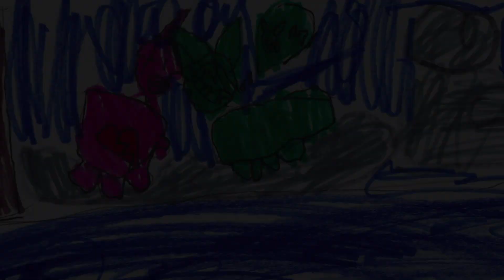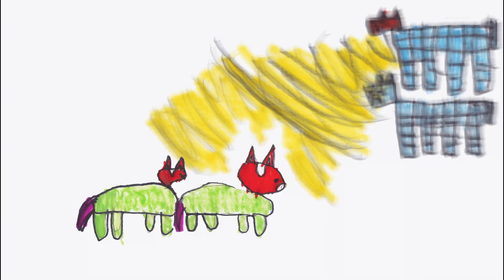ISISS: The Pickle Fox Statue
An Incredibly Short Incredible Short Story created with Rock Out Rockers at Rock Band Land.